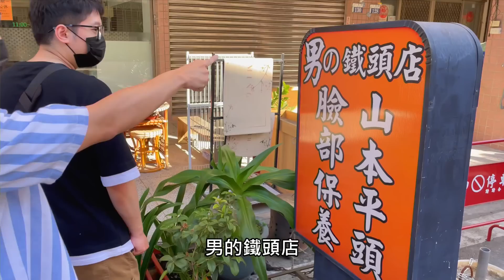台灣傳統理髮(男的鐵頭店)帶小舅子第一次體驗男士傳統理髮~「剪髮、洗髮、修容」【牛舌愛理髮27】Taiwan vintage barbershop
這是第一次帶小舅子體驗理髮啊
整個過程小舅子也是很享受的~

▲男的鐵頭店
台中市大里區仁愛路132號